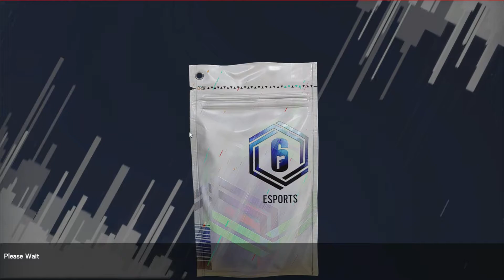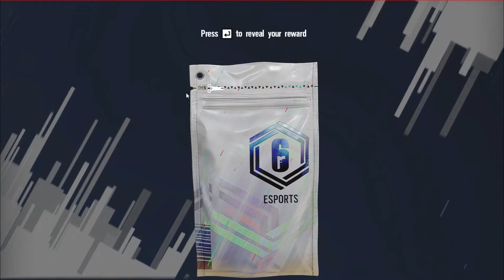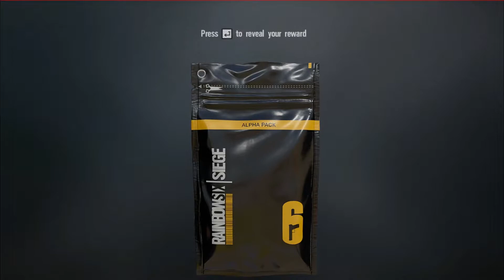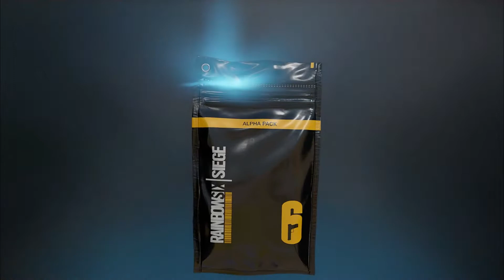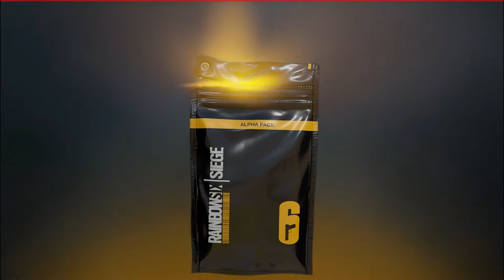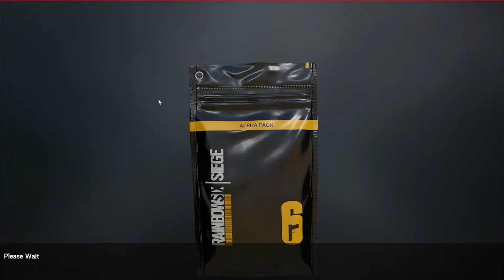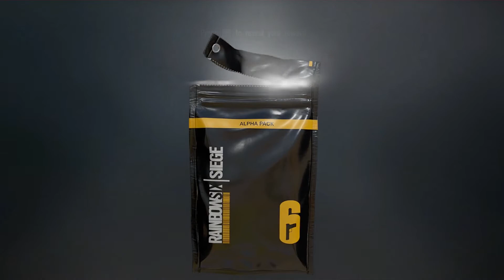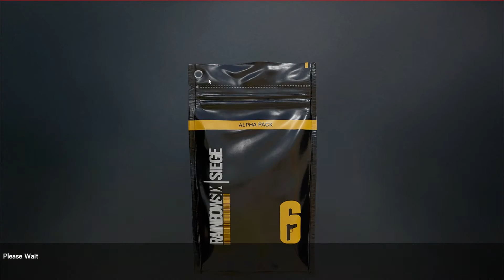North Star 100 Alpha Pack Opening + 22 esports Packs - Rainbow Six: Siege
Opening 100 alpha packs, 22 of which are from watching esports events. No commentary just chill music.